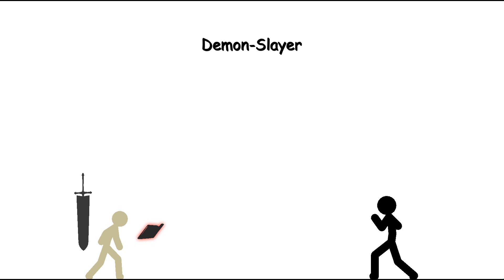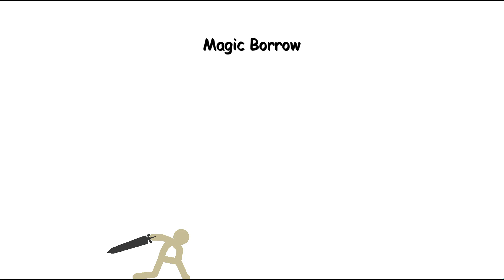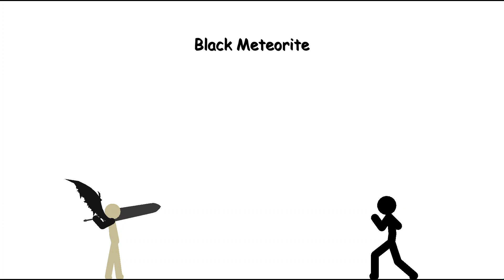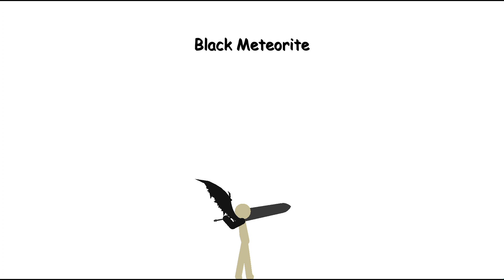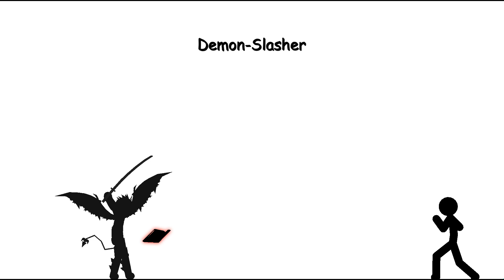All Asta Skills in Stickman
This is an animation about Asta doing all of his skills
Sorry if I missed any!!!
Have a nice day/night!! :3

HEYY..
wanna join on my Roblox group?? Join NOW!!